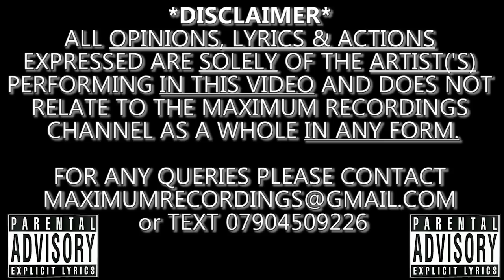FretZino - Push Works (Maximum Recordings)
"Push Works" Performed By Fretzino Filmed and Edited By Maximum Recordings. Produced By @SkippzBeatz